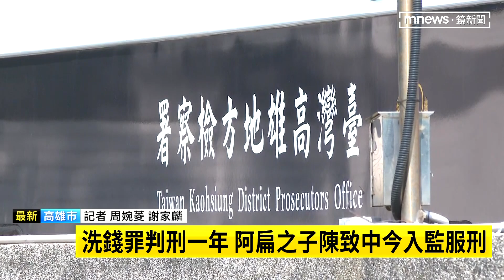洗錢罪判刑一年 阿扁之子陳致中今入監服刑｜鏡新聞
前總統陳水扁之子，前高雄市議員陳致中，因洗錢罪遭判刑1年定讞，今天（11日）將到高雄地檢署報到入監服刑，高雄警方擔心支持者送行場面混亂，預先部署警力，現場交給記者周婉菱。